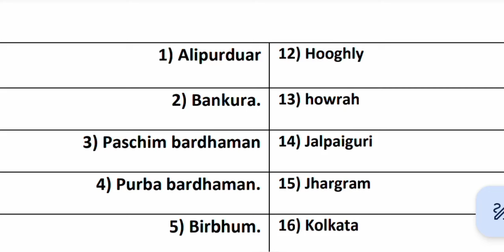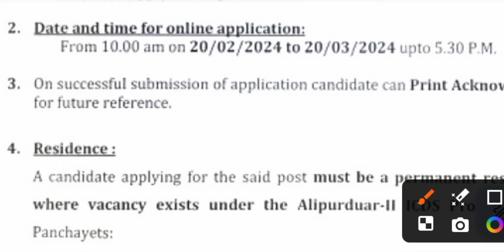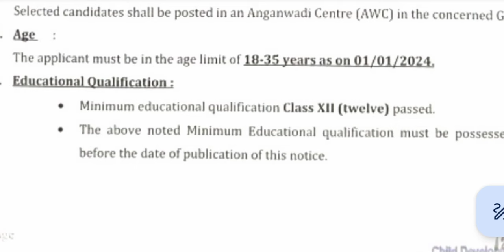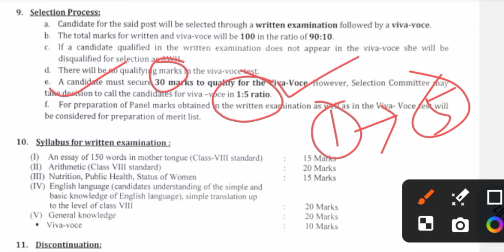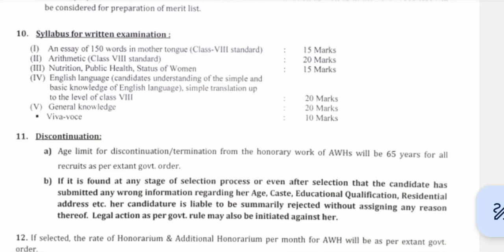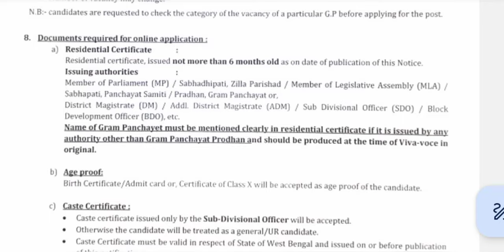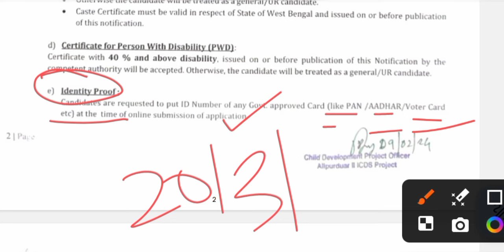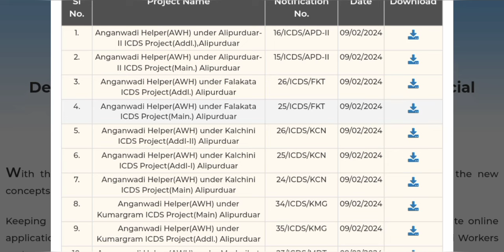ICDS Recruitment 2024 west bengal | Anganwadi Vacancy 2024|ICDS workers helper vacancy |icds news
icds nee notifications 2024
icds nee vacancy 2024
icds worker helper recruitment 2024
icds nee notifications 2024 west bengal
icds new recruitment 2024 west bengal
icds anganwadi vacancy 2024 west bengal
anganwadi workar helper supervisor vacancy
angonnari vacancy 2024
angonnari worker vacancy 2024
angonnari kormi niyog 2024
angonnari kormi vacancy 2024
angonnari helper vacancy 2024
icds news today 2024
icds anganwadi exam syllabus 2024
icds exam preparation 2024
icds exam suggestions 2024
icds exam Questions partten 2024
icds selection process 2024
icds written exam syllabus 2024
icds workers helper monthly salary 2024
icds workers helper online apply process
icds anganwadi online from filup 2024
10th pass job vacancy 2024
8th pass govt recruitment 2024
13833
1OVernment new recruitment
government new recruitment
child department vacancy 2024
WB district wise job vacancy 2024
west bengal 1 lakh 25 thousands new recruitment
2024
mamata Banerjee new vacancy update